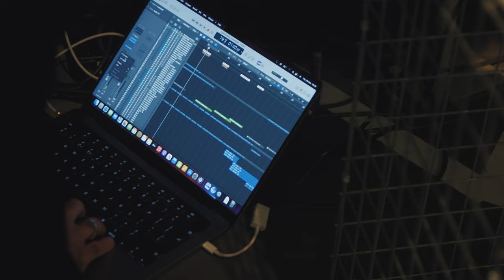Meet Raheel Khan | Creative Fellowship | Factory International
Raheel Khan is a producer, musician, field recordist and artist

If you’re an artist based in the North with 2+ years of experience, make sure to check out our Factory International 2023 Creative Fellowships could help you take your next steps.